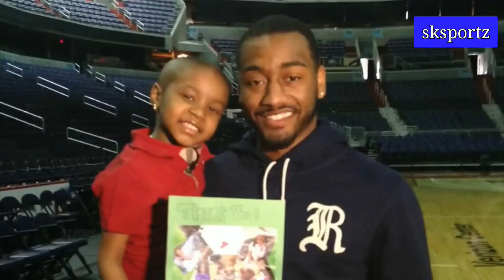Emotional 😔 Moments of Player's